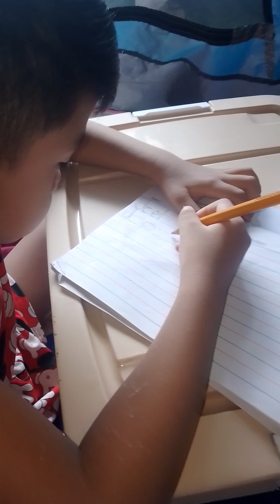@Papa's work Holy week special